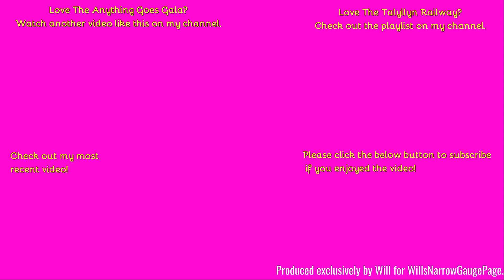Talyllyn Railway 2023 - Anything goes gala! No 11 "Trecwn". Part three of eight.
Hello,
Welcome back to the Anything Goes Gala!
0:00 Trecwyn passes through Dolgoch on an up passenger train.
1:10 Later Trecwyn arrives into Abergonolwyn with a freight train and turns round.
3:05 Tom Rolt passes Trecwyn in the siding at Abergonolwyn.
3:30 Trecwyn departs Abergonowlyn with a freight train.
4:00 Trecwyn approaches Dogoch with a down passenger train.
4:30 Trecwyn approaches Hendy Halt with a down works train.
Comment Rules (Last Update: 12th June 2017):
1. Do not swear or be rude in the comments. Any comments that contain this will be removed by me. Equally if I decide there is an aggressive comment towards me or someone else, that will also be removed.
2. Use correct grammar and try to use correct spelling. I want the comments section to be presentable. If there is deliberate misuse of grammar and spelling I will not reply to the comment, More on this below.
3. Try not reply to everyone with their comments in each video, as I will do that but if you can help someone and I do not get there first than please do.
4. I am up for constructive criticism so if you have any for any video than please do leave it in the comments section and let me know and I will do my best to resolve this.
5 - NEW: NO fake comments, and by this I mean bots spamming me. I have had this in the past and it's not fun getting excited that you have a new viewer when it's actually just a bot. Any comments that contain this will be removed by me & flagged to YouTube for spam.
6 - No previous comments, and by this I mean copied & pasted comments that have been previously posted before and I have replied (If I have not replied at the time of post then fair enough, I will reply on the latest). There is no need for the same one comment, but on two videos to be posted twice. Not only does it waste my time answering it again but it waists yours too!
7 - No links to be posted in my comments due to safety reasons. If you want to show me a channel use that one if its yours or quote the name, not the link! Any comments that contain this will be removed by me.